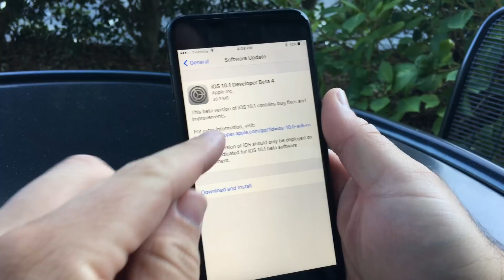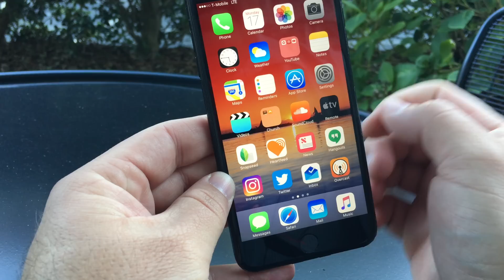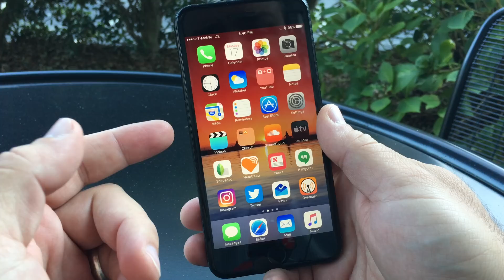iOS 10.1 Beta 4 - What's New?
IOS 10.1 Beta 4 was released to developers and public beta testers today.  I go over what's new.